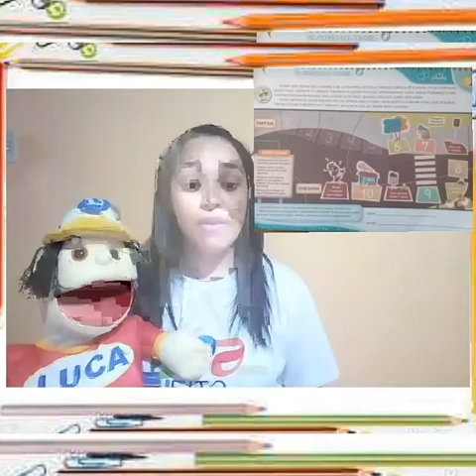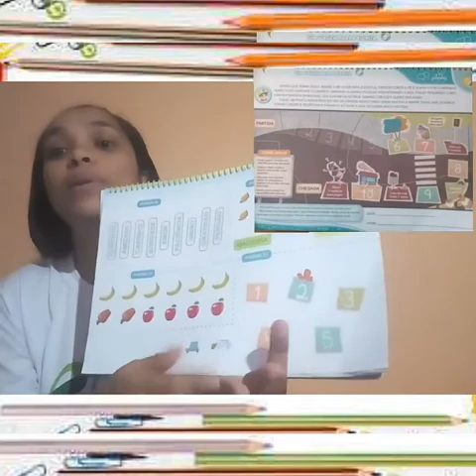Jardim 1 - 31/07/2020